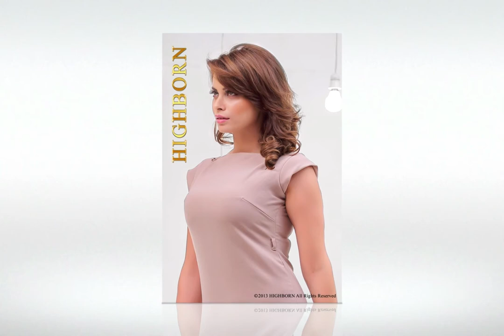HIGHBORN Corporate Designer Wear - by Shradha Pandit - Watch in HD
HIGHBORN Corporate Designer Collection - by Shradha Pandit.
Chic, Sophisticated and Elegant defines this Collection and You !

Range showcases Formal Wears, Smart Casuals and Party Formals..